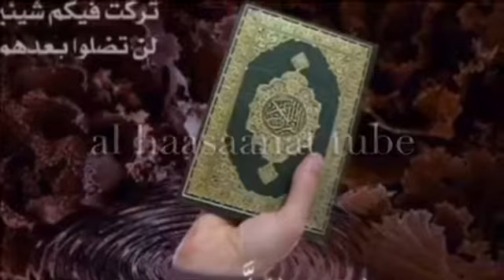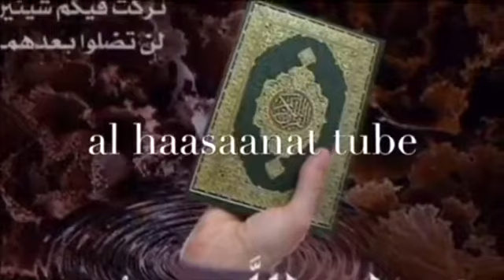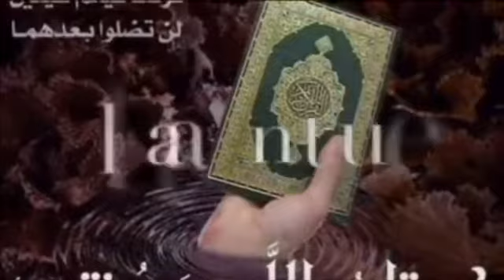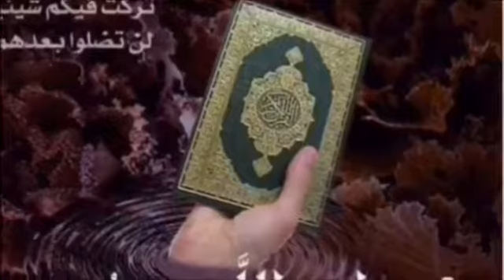Sheikh Mohammad Waadoo Tafsira Qurana Al-Hashri 1-6 Hiikkaa Quraana kabajamaa afaan oromo 371